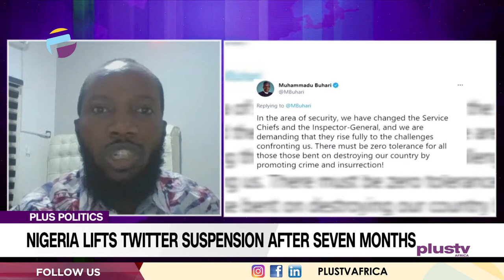Nigeria Lifts Twitter Suspension After Seven Months | PLUS POLITICS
Inibehe Effiong and Ayodeji Awobiyide, Legal Practitioners joined us to discuss.